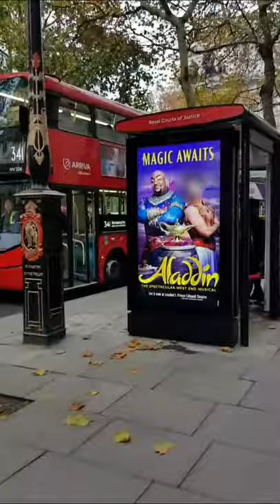Go!Harry Potter Place @ Gringotts Bank, Australia House in London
Go! Harry Potter Place App shows you how to go to Harry Potter Film Locations in London, Oxford University and Harry Potter Studio. This video leads you to the Gringotts Bank, Australia House in London.